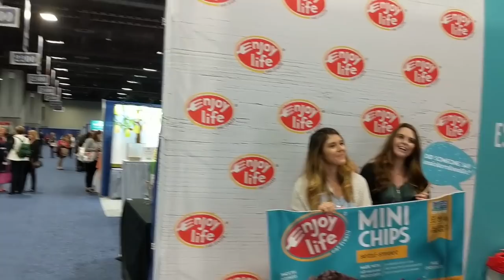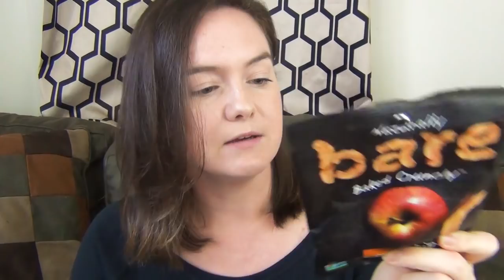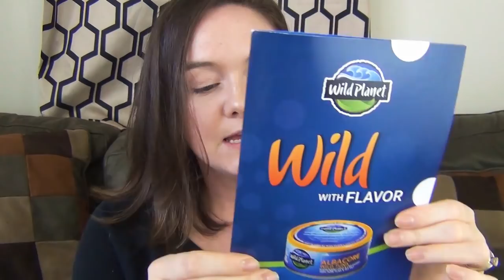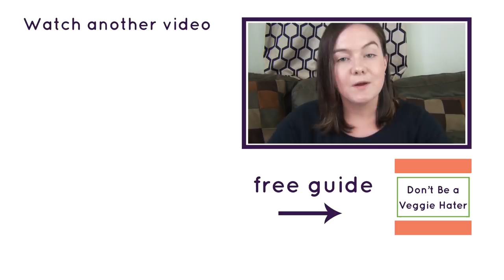Fun NEW Food Products + Food and Nutrition Conference Experience! FNCE 2018 Haul!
New foods + my experience at FNCE, the annual dietitian conference.

If you want to work with me one-on-one to learn how to build a healthy lifestyle that works for you and lasts long term, check out my services or send me an email at .

Today I'm sharing some fun new foods with you! I recently went to the annual meeting for dieitians, the Food and Nutrition Conference and Expo, or FNCE, in Washington DC. I had a lot of fun and got to try lots of fun food too! In this video, I'm telling you about my FNCE 2018 experience and doing a little FNCE haul to show you some of the products I got from the vendors on the FNCE Expo floor.